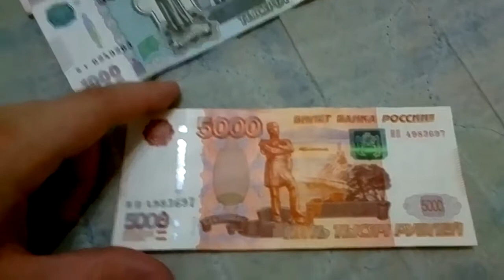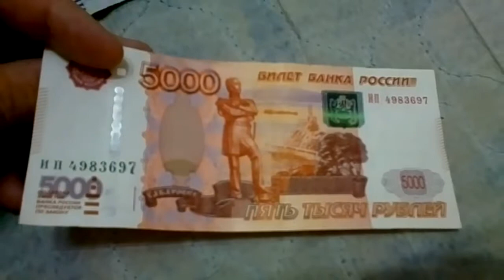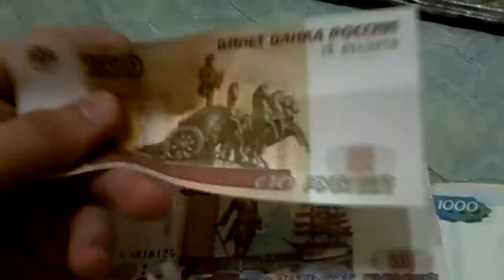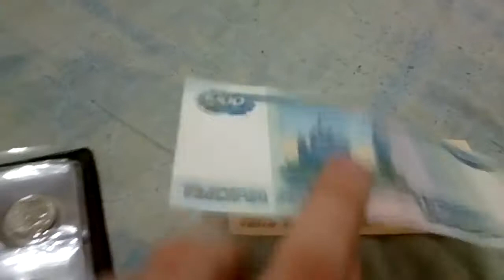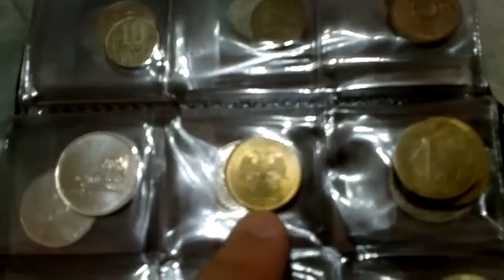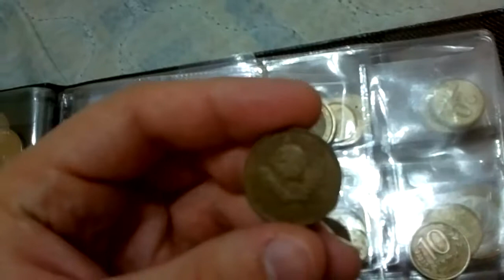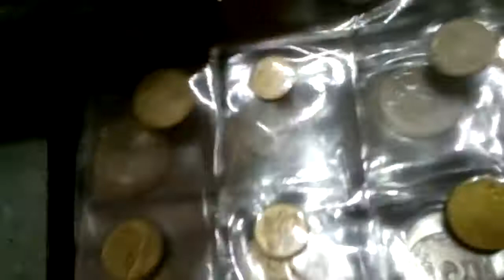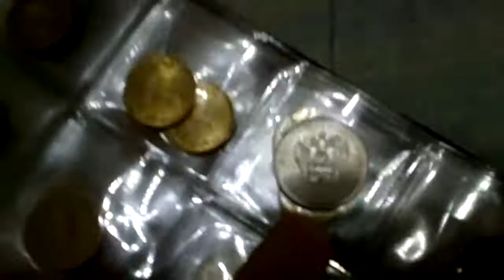Рубли СССР vs Рубли РФ! Как отличить советские рубли по 810 коду и рубли РФ по 643 коду